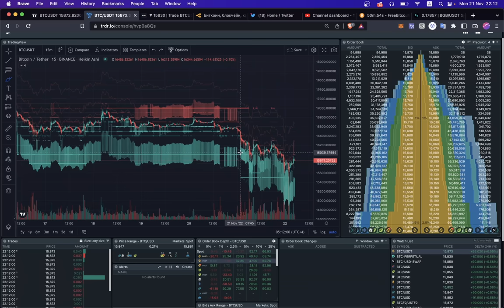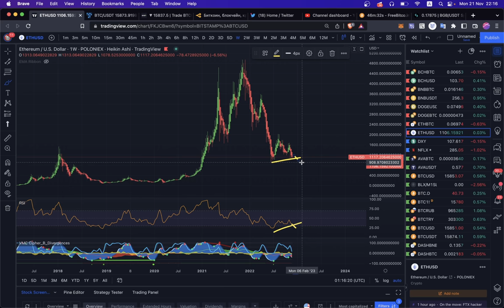БИТКОИН: АПДЕЙТ ПО БЫЧЬЕЙ ДИВЕРГЕНЦИИ 📈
BTC: 1JcJgpSHbrRwgnvLeteXNfNXxLgpDuxyMP
ETH: 0xC8b0CF755bec8155D371676D77A579D7E15fd7eD
DASH: XuhZGGGezSEqnDq5ETBkiMc4ARfS6UxQAi
LTC: LfGpGJjkcrgZV12VNnQdEx79uHgeHSS8oG